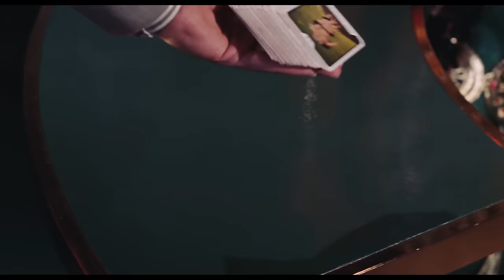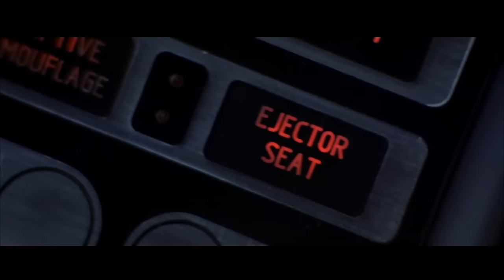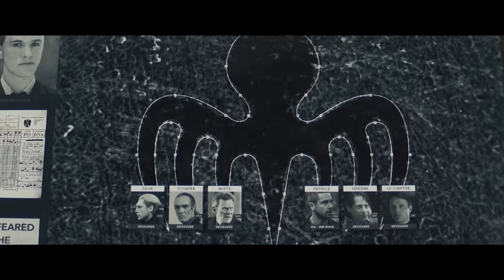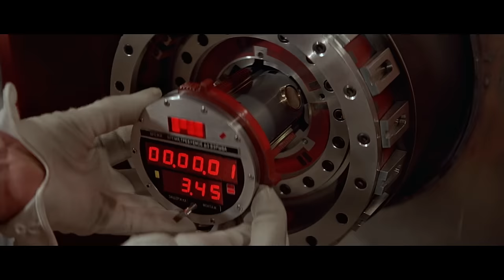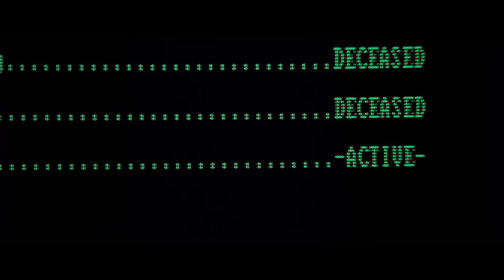Official Bond Films Ranked (Complete Countdown)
I am a lifelong fan of the James Bond film franchise, so I created this channel to share and discuss ranked lists with fellow Bond aficionados! For this countdown, I will be ranking all of the official Bond films. This is the quintessential list that any Bond fan can have — The one that represents what kind of a Bond fan you are. No two fans ever have the exact same ranking of every film, so please remember that everything is subjective and respect everyone in the comments!